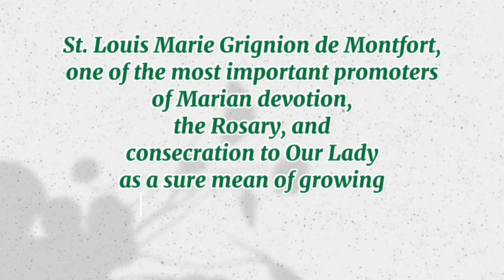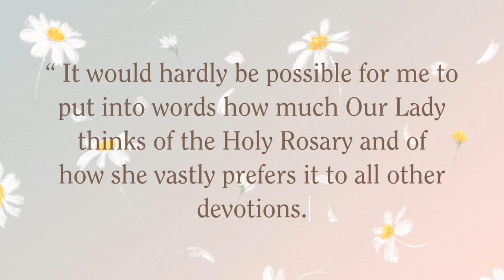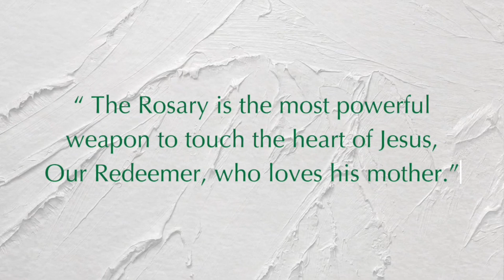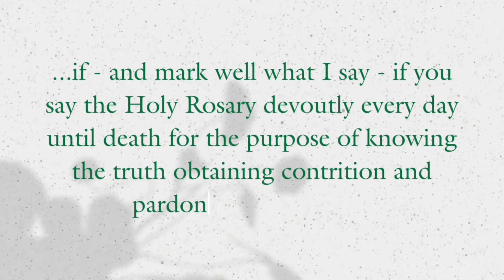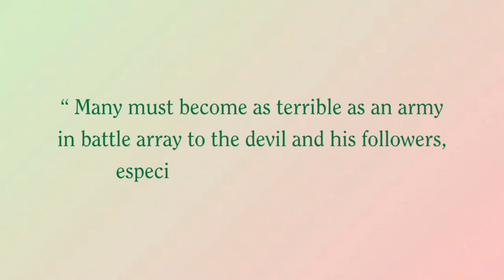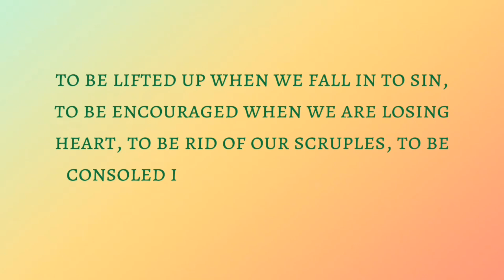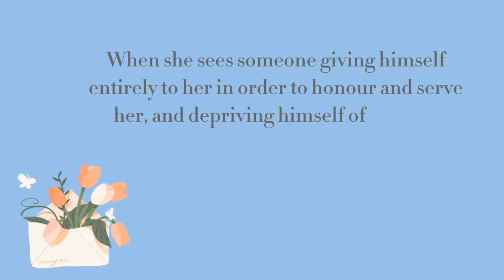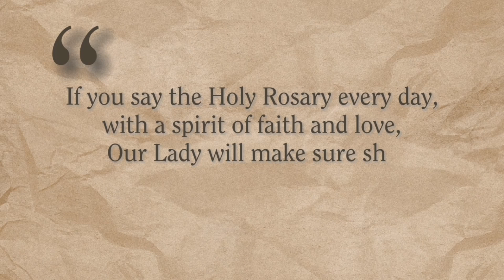St. Louis Marie de Montfort & the Holy Rosary!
St. Louis Marie Grignion de Montfort (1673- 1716) is known for his particular devotion to the Blessed Virgin Mary and the practice of praying the rosary!